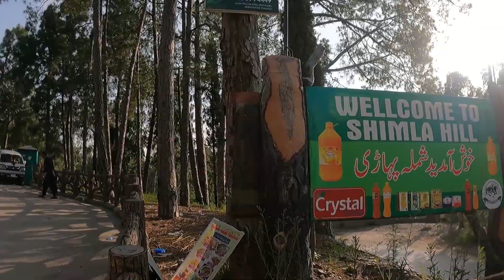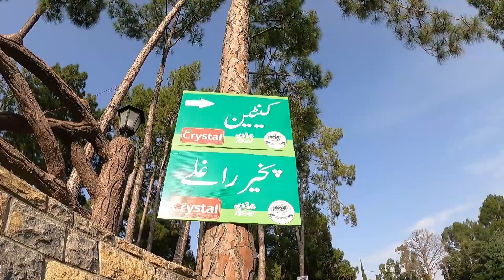Shimla Hill Abbottabad | Best Picnic Spot in Abbottabad | TravelPaisha by Atif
A beautiful picnic place in Abbottabad. Just 3 km's away from Abbottabad city.